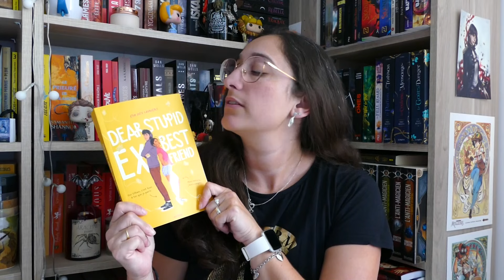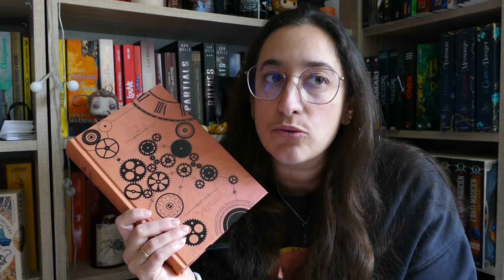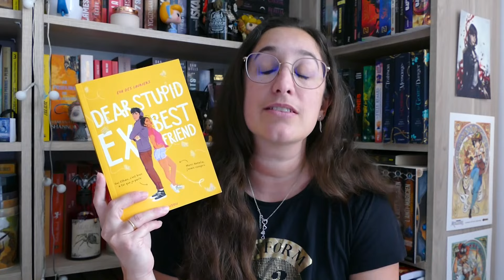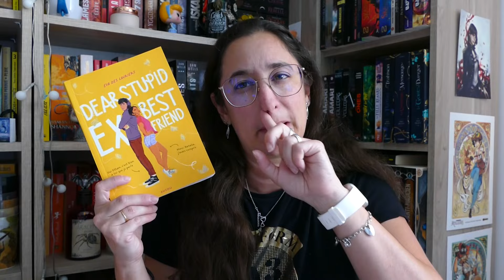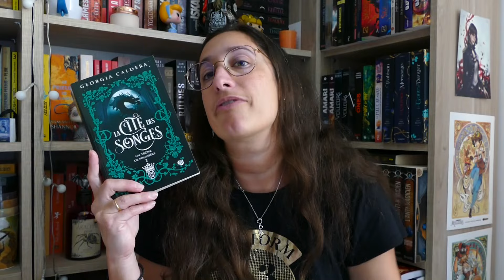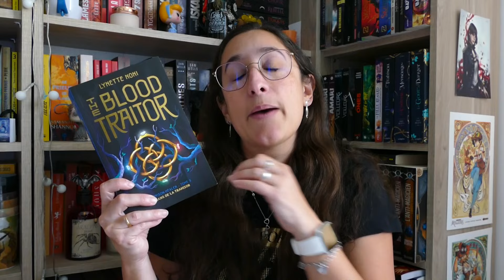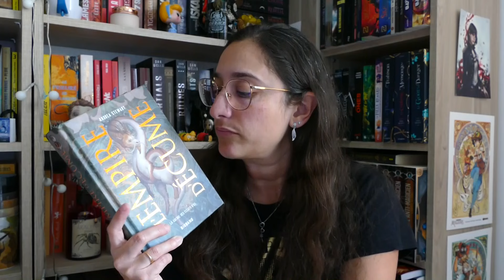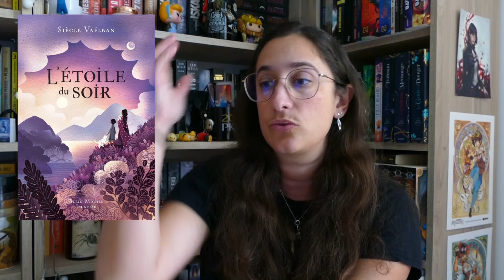Lecture 272, fantasy, fin de saga et contemporain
plus, plus, toujours plus, plus bas:

Les livres cités:

- L'engrange-temps tome 2 les heures obscures de Nell Pfeiffer
- Dear stupid ex best fried de Eva des Lauriers
- La cité des songes tome 2 un trone de poussière de Georgia Caldera
- The prison healer tome 3 The blood traitor de Lynette Nonni
- L'empire d'écume tome 3 la guerre des éclats d'os de Andrea Stewart
- L'étoile du soir de Siècle Vaelban

J'utilise un micro RODE VIDEOMIC GO